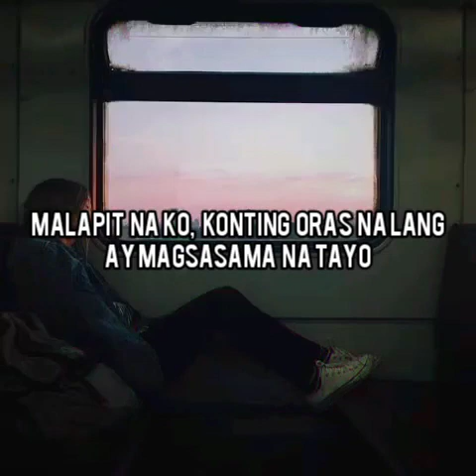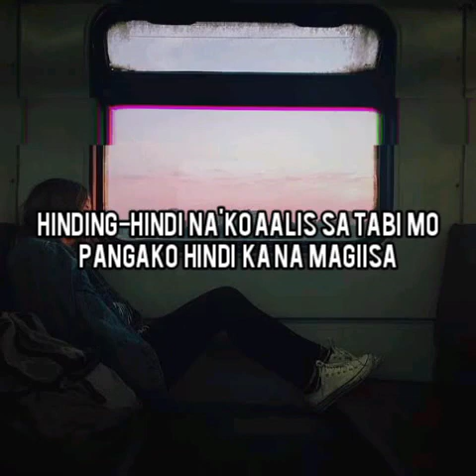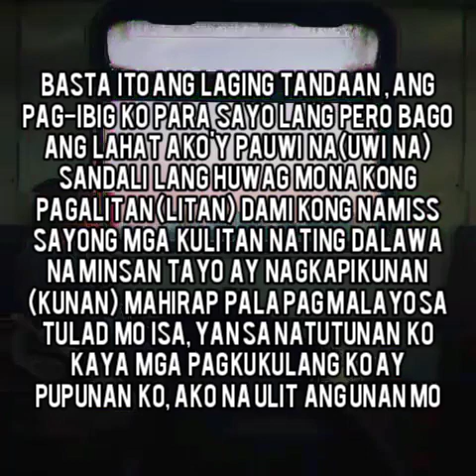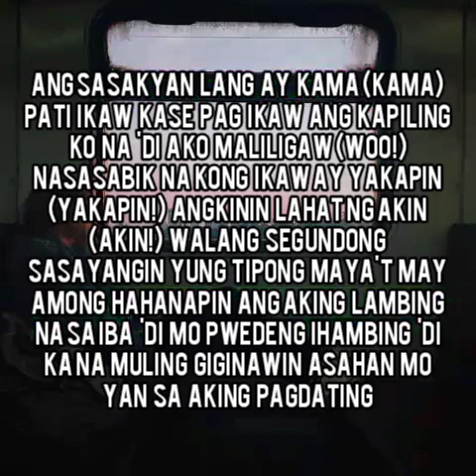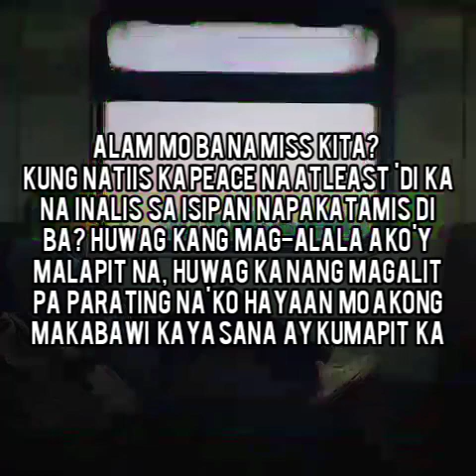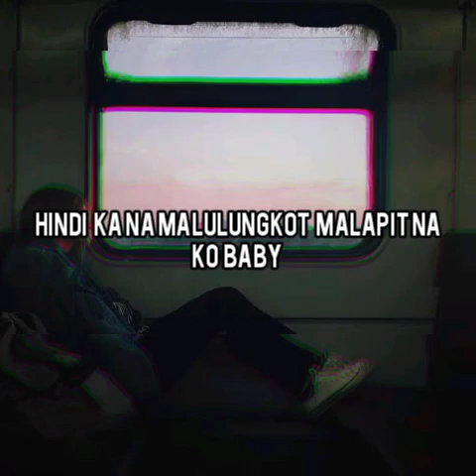PAUWI NA KO (Lyrics) by: O.C. Dawgs